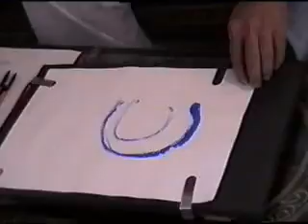Natavar J Bhatt - Teaching, Head of dept.hindi, Vadodara Gujarat India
like Reading  -  writing - Meeting People -  Vadodara Gujarat  india